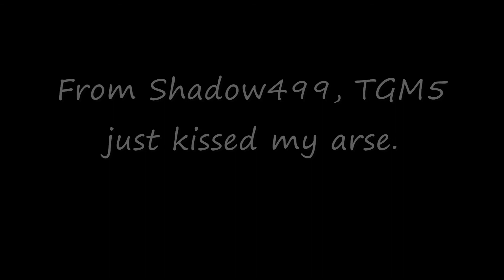TheGameMaster5 kisses Shadow499's arse, video for dakotah754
Cause of tgm5 baning dakotah.